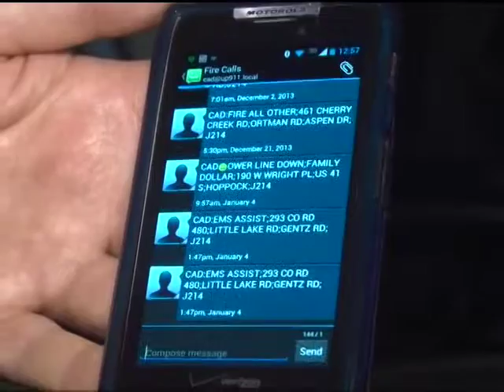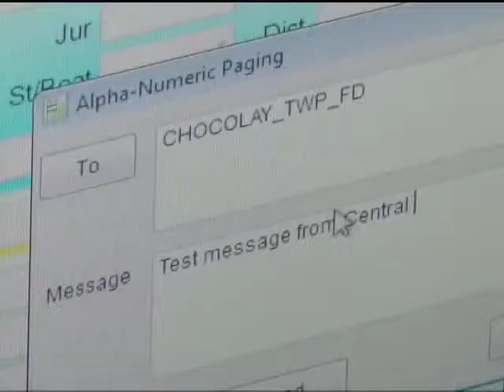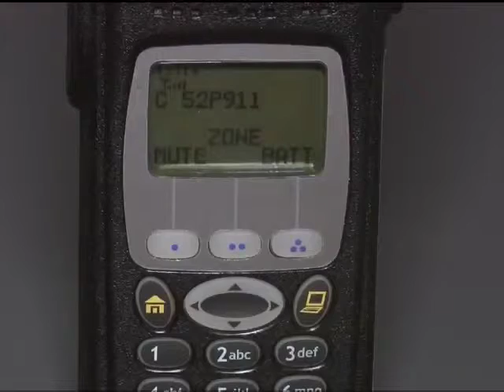EMS dispatching by text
The Upper Peninsula 911 Authority bought a computer-aided dispatch system last year. For the last 10 months, emergency medical service agencies in the 10 counties covered by the 911 Authority have had the option being dispatched on service calls by receiving texts.